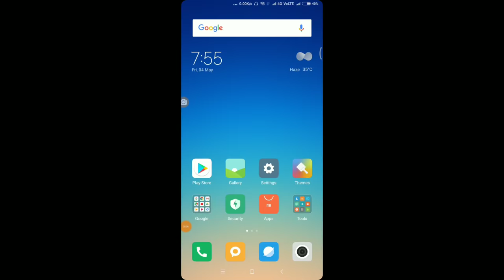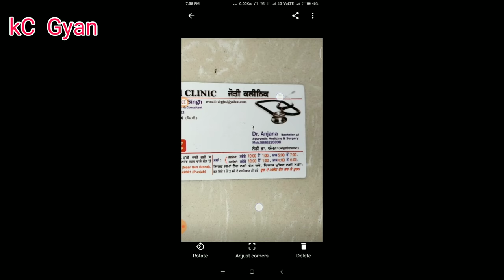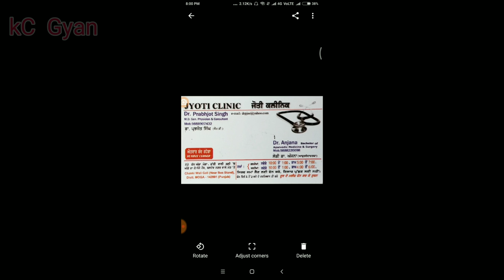powerful aps from google scan photo verry useful for every one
हेलो साथी हरु सदा जस्तै अाज पनी  इकदाम काम लाग्दो भिडियो लिएर आएको छु  हेरेर साथ दिनु होला